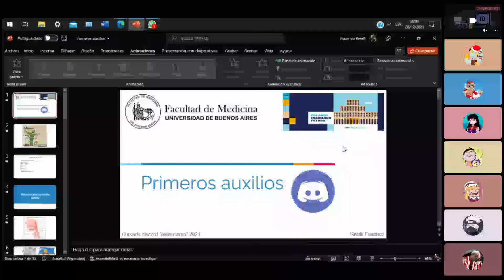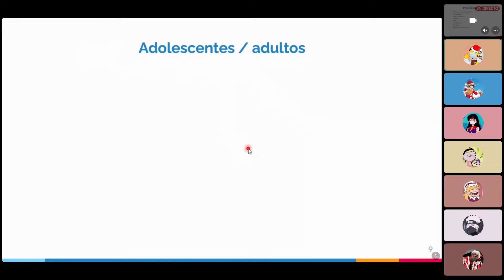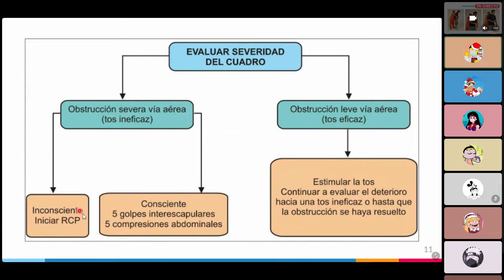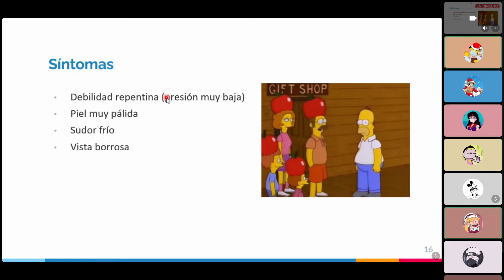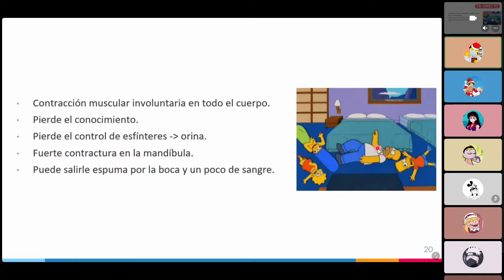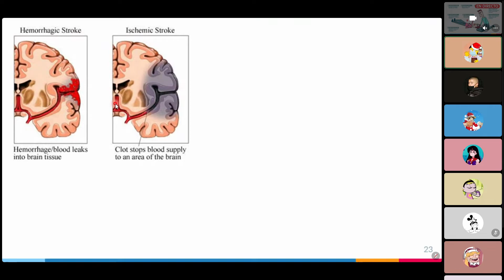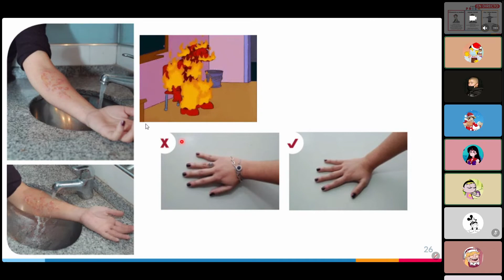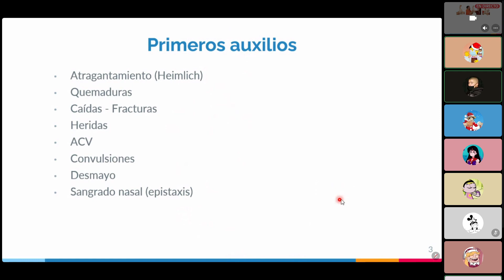Clase primeros auxilios Dr. Nanabia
Clase dictada por el Dr. Rivelli Federico